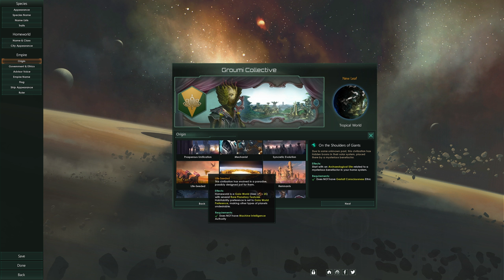Ex-Catnip Space Weeds! | Groumi Collective 1 | Stellaris: Federations | 2.6 Verne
Let's Play Stellaris: Federations! Once a mindless grass on Arumis, the Groumi Collective have evolved and grown tired of being...eaten. By cats. So they flew out into the galaxy to find a new home. Loving all organic matter, will they be able to federate with other species to offset their inherent grassy weakness?

Episodes in Stellaris: Groumi Collective come out about every other day at 8pm CET. The first five episodes will be released daily.

This video is not endorsed by Paradox Interactive in any way.